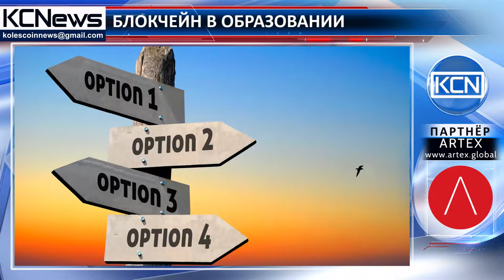Инновационные технологии в образовании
Европейский союз рассматривает возможность использование технологии блокчейн в образовании, об этом говорится в докладе “Blockchain in Education”. Согласно этому документу ЕС исследует преимущества и риски, связанные с использованием инновационных технологий в школах и высших учебных заведениях. Доклад включает восемь возможных сценариев для внедрения технологии блокчейн, среди них: создание безопасной цифровой сертификации, многоступенчатой аккредитации, системы для начисления и платежей стипендии, проверка личности и отслеживаниЕ прав интеллектуальной собственности. В отчете говорится: “В исследовании рассматриваются варианты привлечения заинтересованных сторон к созданию децентрализованного решения, которое позволит упростить и ускорить процессы, происходящие в сфере образования”.